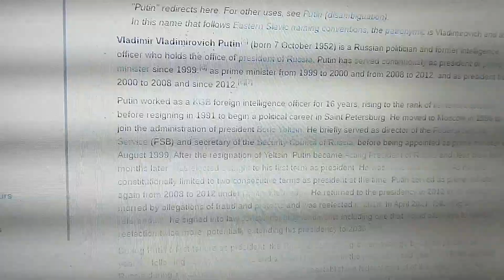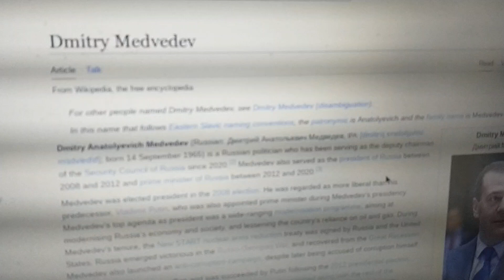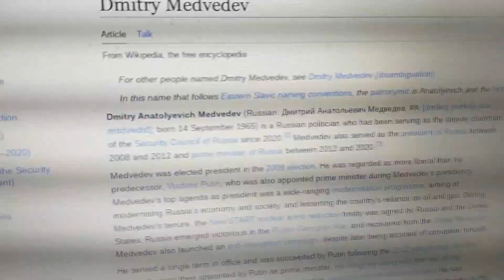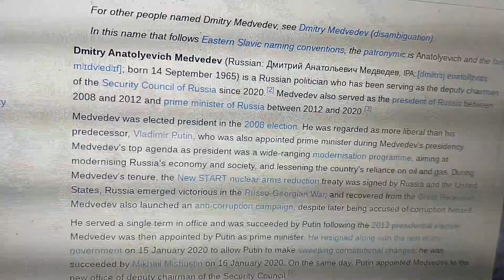The New Russian Empire Must Fall